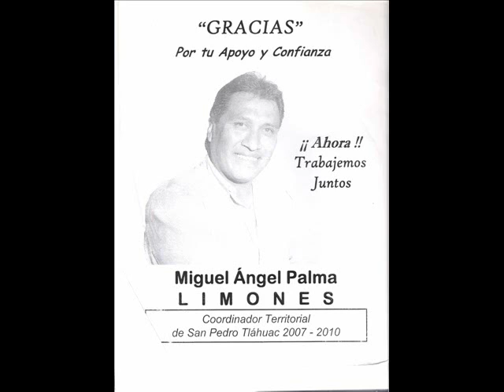EL QUEBRANTA HUESOS VS MIGUEL PALMA